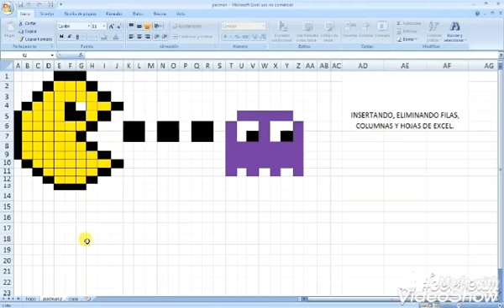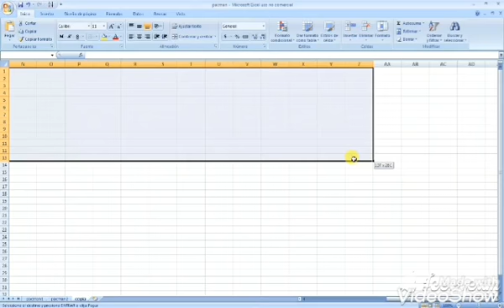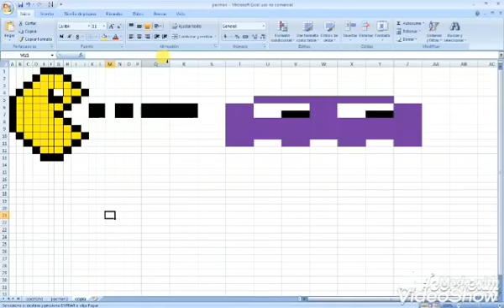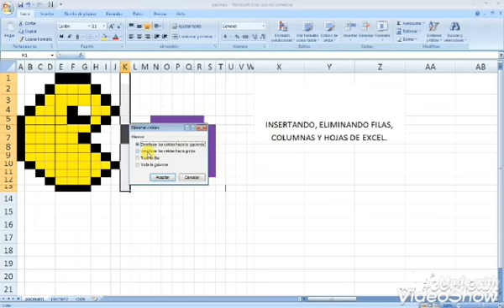27 de abril de 2020(1)